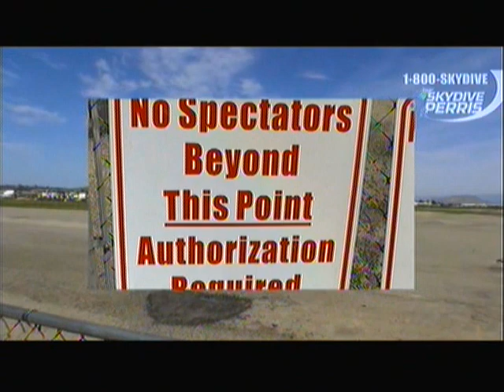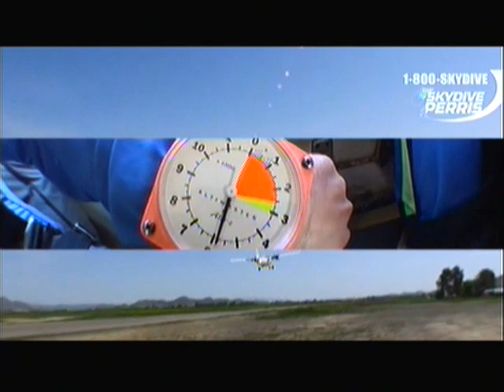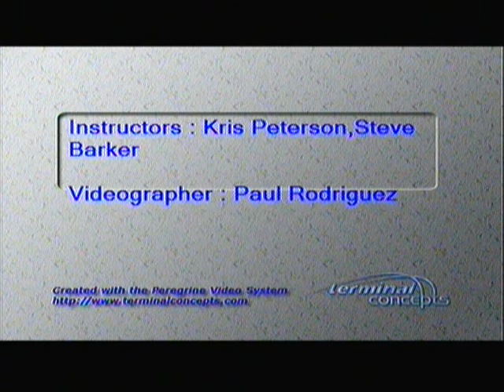SKYDIVE PERRIS AFF LEVEL 1 SKYDIVING SCHOOL - 12/6/2012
Robert Morton's 1st Parachute Jump at Perris Valley Skydiving School, Perris, Ca - Accelerated Free Fall Level 1 - This is the video on DVD that you will receive if you purchase the optional video package